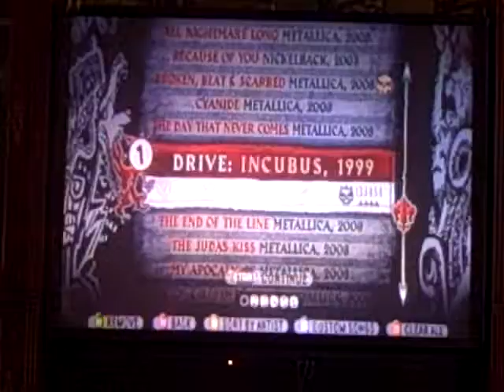Drive by INCUBUS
NOTHER gh vid